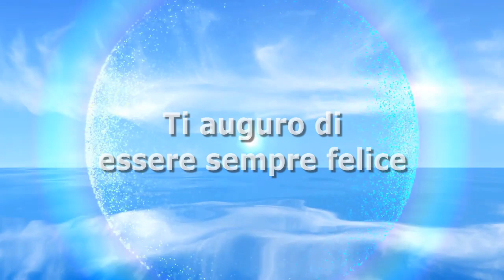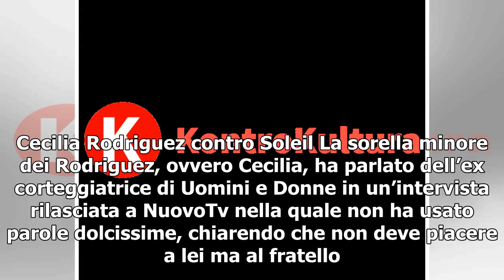Cecilia Rodriguez contro Soleil Sorge:”Non deve piacere a me”